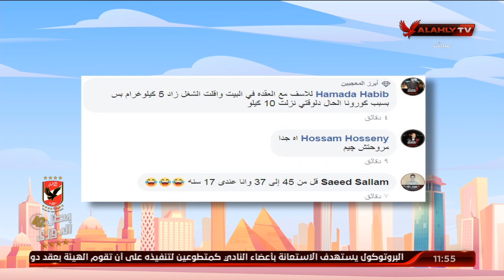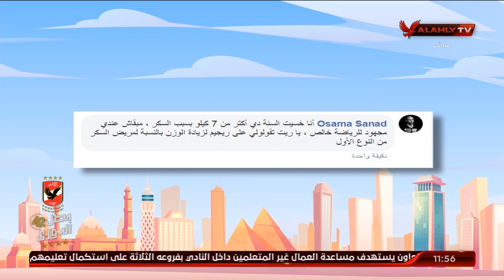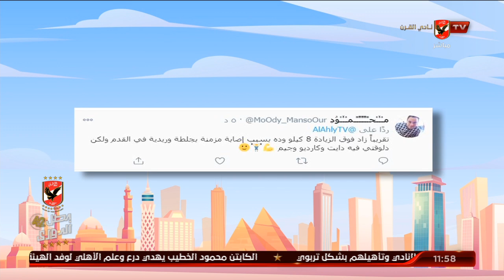رد متابعينا علي سؤال حلقة اليوم عبر السوشيال ميديا | 10 الصبح في الأهلي